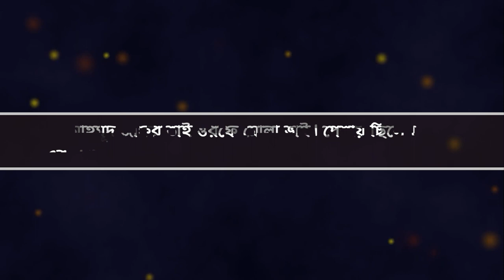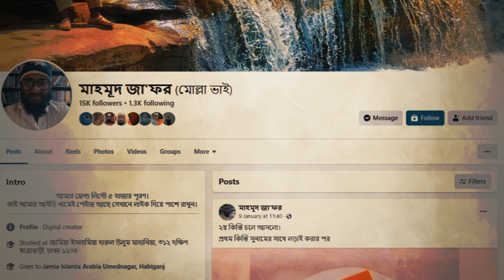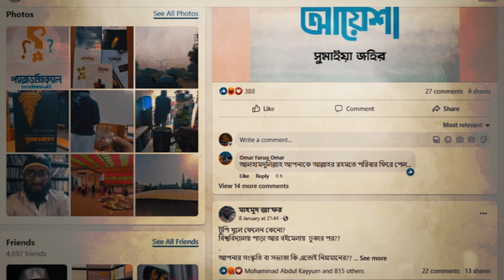নিখোজ বই বিক্রেতা মাহমূদ জাফর সন্ধান মিলল mahmud jafar update news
bangla news today News From
জেল থেকে বলছি,bangla newsbengali newsbangladeshi newsbangladeshbangla news todaylatest bangla newsbangla news liveNews18 Banglalatest bangladesh newsnewswest bengal newsbangladesh newstop bangladeshi newsnews banglasomoy newslatest bangladeshi newstop bangla newsajker khobortoday news banglalatest newsNews 18 BanglaBangla KhabarBangla Khobor18 bangla newsbangla latest news
জেল,জেল হত্যা দিবস !,জেল হত্যা দিবসে,movie explained in bangla,bangladesh,খালেদা জিয়া,
মিথ্যা মামলা প্রত্যাহার,মিথ্যা মামলা হলে করনিয়,জি আর মিথ্যা মামলা,কোর্টে মিথ্যা মামলা,থানায় মিথ্যা মামলা,দেওয়ানি মামলা কি,ফৌজদারি মামলা,bangla news,জজ কোর্ট,laws of bangladesh,bd news,news today,law and order,বাংলাদেশের আইনের ধারা সমূহ,ঢাকা জজ কোর্ট,বাংলাদেশ আইন কানুন,আইন আদালত,সাইবার অপরাধ
মামলা করার নিয়ম,
মামলা থেকে মুক্তির দোয়া,
মামলা চেক করার নিয়ম,
মামলার ধারা সমূহ,
মামলা কিভাবে তুলতে হয়,
মামলা খারিজ হলে করনীয়
জেলখানা,
জেল পুলিশ